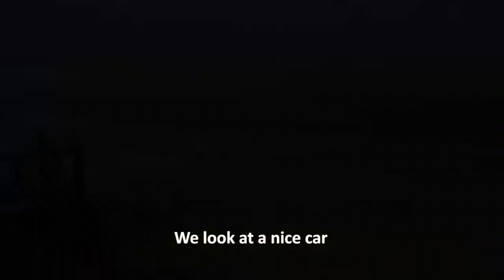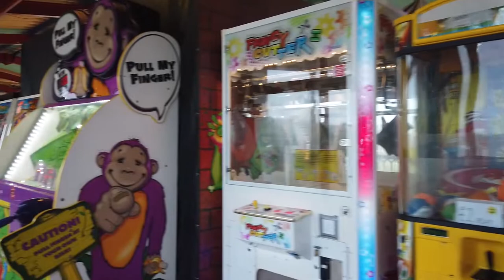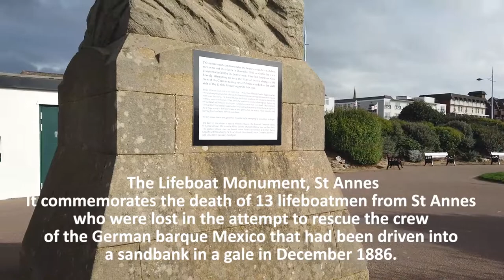ST ANNES PIER: Lancashire's Most Iconic Coastal Walk! - Vlog 77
Welcome to St Annes, in this show we take a walk around the Pier, it's an old victorian pier and it brings back  a lot of memories.